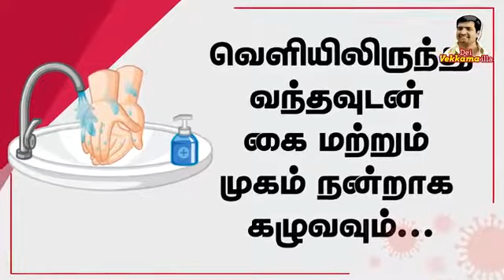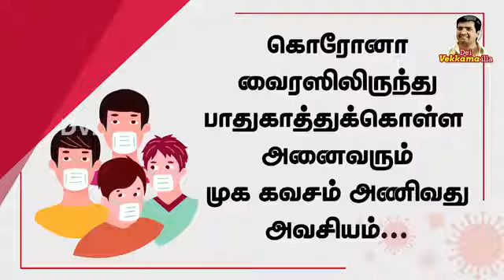how to be safe from corona . vadivel version